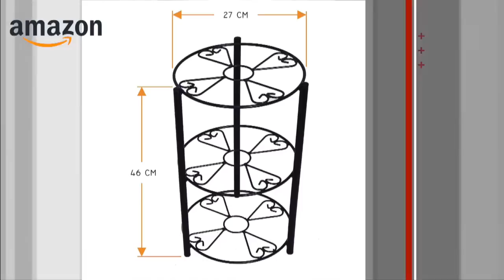Amazon Home Appliances Offer | Rolling rack | Printer stand | Clip & Metal Holder | Plate stand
Hello Friends
Amazon Super Sale
Shopping made easy plz click the link enjoy your amazing shopping.

Krevia Storage Utility Cart,4 Tiers Storage Rack Rolling Storage Cart Home Kitchen Organizer Utility Baskets Rolling Wheels Service Cart Storage Shelves,White
Brand: Krevia
 4.2 out of 5 stars    92 ratings
M.R.P.: ₹3,999.00
Deal of the Day: ₹2,349.00
Ends in 9 days

Smart Shelter Printer Stand/Monitor Stand/Office/Kitchen Organizer/Multi Utility Shelf/Kitchen Décor, Multipurpose Storage Shelf for Home, Office, Printer Desk, Home Printer Stand | 100% Metal
Brand: Smart Shelter
 4.1 out of 5 stars    353 ratings
-46% ₹1,248.00
M.R.P.: ₹2,299.00

SMARTY FASHION Metal Mesh Pen Stand Pencil Stand Tidy Desk Storage Organizer Clip Holder-Black (8 Section)
Brand: SMARTY FASHION
 4.2 out of 5 stars    17 ratings
-22% ₹548.00
M.R.P.: ₹699.00

D&V ENGINEERING - Creative in innovation 3 Tier Kitchen Countertop Organizer/Plate Stand/Utensil Rack for Kitchen- Black
Visit the D&V ENGINEERING - Creative in innovation Store
 3.9 out of 5 stars    4 ratings
-55% ₹899.00
M.R.P.: ₹1,999.00

Rollyware Stainless Steel Expandable Rack for Kitchen Storage Sturdy - Save-Saver,Multipurpose for Kitchen Storage,Ideal as Shelf Organizers Kitchen Cabinet & Rack-Smoky Black
Visit the ROLLYWARE Store
 3.8 out of 5 stars    35 ratings
-62% ₹499.00
M.R.P.: ₹1,299.00

Join our whatsapp group link for daily updates

Bookings are open now.

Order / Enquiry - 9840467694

Regards
Kavilaya Dreamz
Admin

The following video abides by the YouTube Community Guideline. Image used in this video is for Personal use tips.